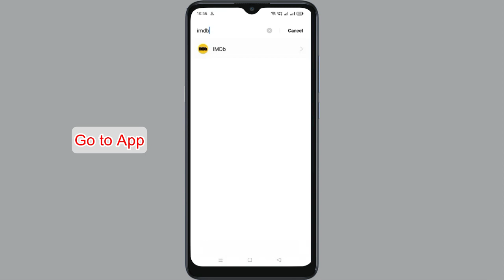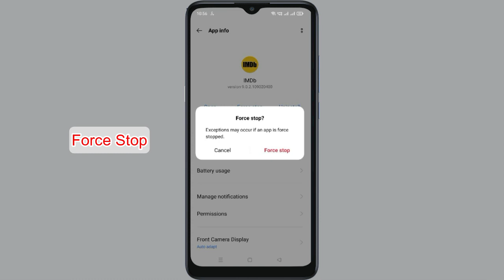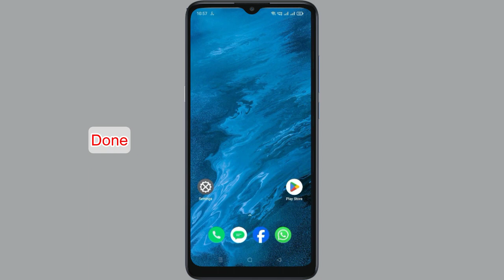How to Fix IMDb App Keeps Crashing Problem on Android - IMDb App Crash Error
How to Fix IMDb App Keeps Crashing Problem on Android - IMDb App Crash Error. In this video we will see how to Fix IMDb App Keeps Crashing Problem on Android. Watch the video till end so that your problem will get to resolved.